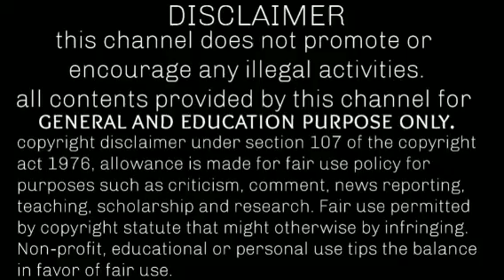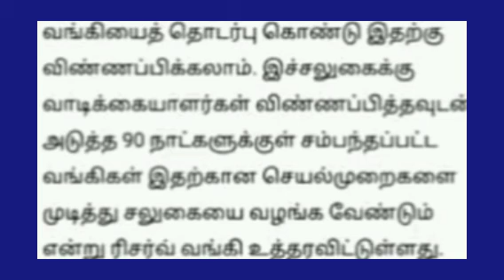kadan thallubadi news today | vangi kadan thallupadi news today | vangi kadan thallupadi vivaram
kadan thallubadi news today
vangi kadan thallupadi news today
vangi kadan thallupadi vivaram